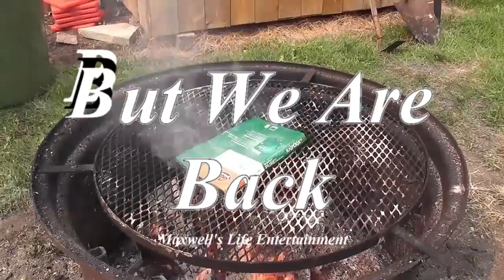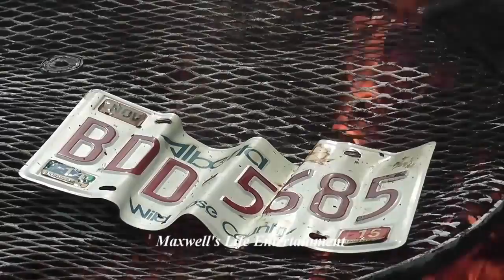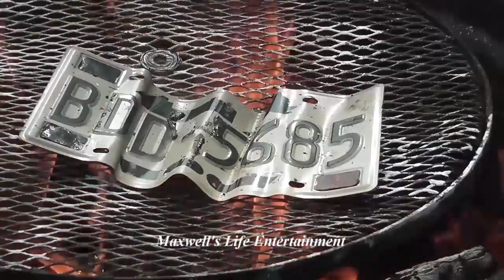Fire Pit Fun Channel Promo Lost Videos Found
Well, let's try this again. We have a New Address for fan mail and such. Send me your letters, decals  and things to the address listed below. Thanks!

just trying to reach my dreams to produce better quality YouTube videos . any donation is appreciated

Lloydminster, Alberta
Canada
T9V 3C2